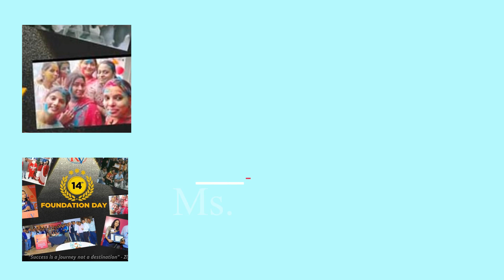RV Solutions celebrates RV Solutions celebrates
RV Solutions, a customer-centric B2B organisation, successfully completed 14 years of inception on May 16th.
The 14th anniversary kicked off after all these years of helping clients to make confident business decisions. Things are only getting better. For RV solutions, it is the day to cherish 14 years of beautiful journeys. It is a day to celebrate the contribution of the RV team members’ hard work and dedication to delivering value to the clients in every circumstance.